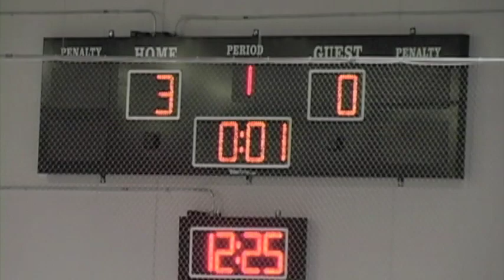Six Nations Tyke Provincials 2009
My daughter played box lacrosse when she was younger.  I recorded the provincials - made a bunch of copies for the parents.  I told them where I worked and where they could pick them up - I think maybe ONE parent came and got a dvd.

Anyways, years later - Here I am uploading the 2009 Six Nations Tyke Provincials ..